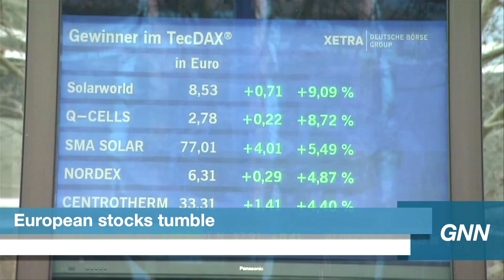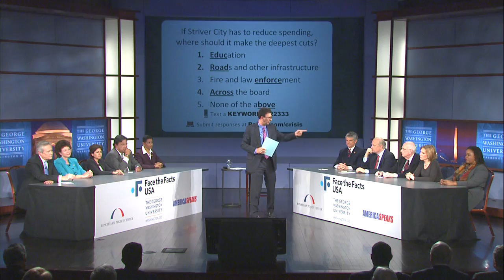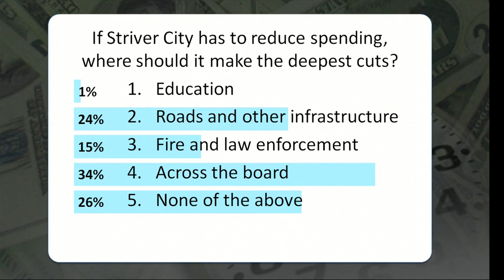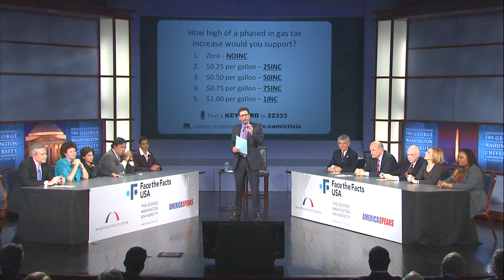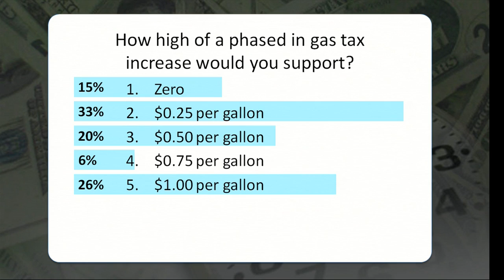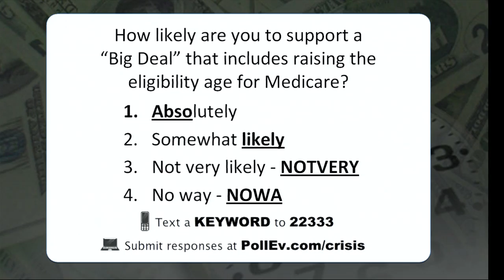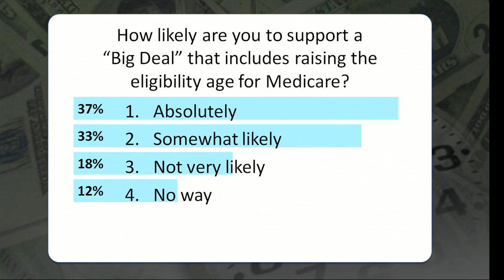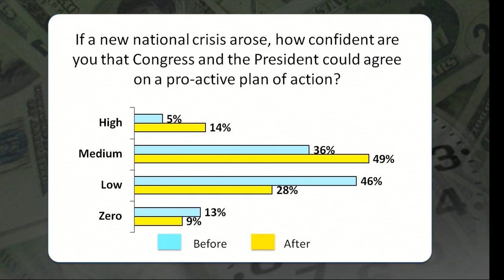Out of Time: An American Crisis